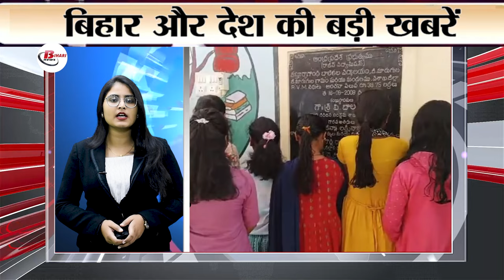Bihar news today live of 20 nov. on Women Asian Champions Trophy,SSC MTS exam, Mukesh Sahni.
1. Major tampering in Patna DCLR office

Former DCLR accused of stealing files and furniture

Team formed to investigate tampering

2. Women's Asian Champions Trophy concludes today

India and China to clash in final

Union minister to be present at closing ceremony

3. IT companies invest Rs 200 crore in Bihar

15 companies sign agreement to invest in Bihar

Target of Rs 1000 crore investment in Bihar

4. Initiative to control air pollution in Bihar

DM responsible for controlling air pollution

Districts directed to prepare action plan on air pollution

5. Decision on small investment proposals in Bihar

Secretary will decide on small investments

Authority will be given only after cabinet approval

6. CM Nitish Kumar hands over appointment letters to teachers

1 lakh 14 thousand 138 candidates become special teachers

CM also said something big on transfer

7. Big scam in education department comes to light

Records of many teachers working in 7221 schools not found

Wrong methods Department suspects that salary may be withdrawn from him

8. Big disclosure of fraud in SSC MTS exam
Fraud with the help of flying observer
A deal of Rs 10 lakh was done with each candidate

9. Announcement of bringing a new law in land survey
Revenue department takes a tough stand on land survey
Action against 37 COs and 82 zonal officers

10. Money recovered from a car without number plate

19 lakh cash seized in Danapur
Money said to be of SP Singla Construction

11. Grant for flood affected farmers pending in Bihar
Applications of 24,000 farmers stuck
Not even spraying of pesticides

12. Kushwaha's pressure in Jharkhand-Maharashtra assembly elections
Upendra Kushwaha said - NDA will win
Upendra Kushwaha also defended Vinod Tawde

13. Strategy discussed in RLJP meeting
RLJP's strategy for 2025 elections Preparation
Plan to strengthen the party

14. Mukesh Sahni's speech in Sankalp Yatra
Mukesh Sahni attacks BJP
Claim to form coalition government in Bihar

15. Preparation for India-England T20 series
Suryakumar Yadav will captain India
Bumrah and Pant return in T20